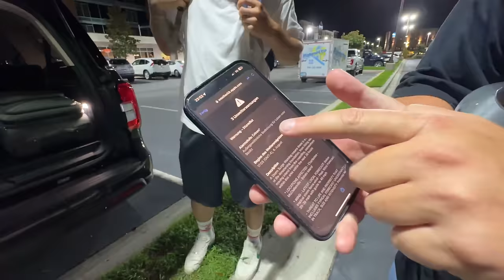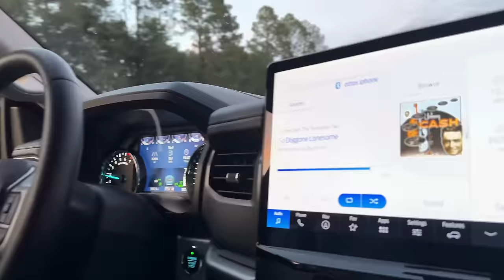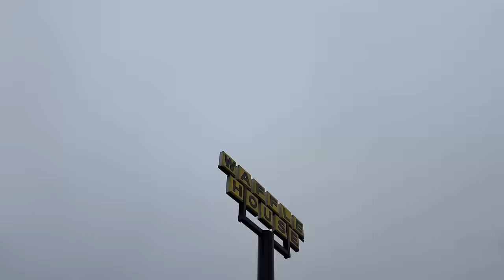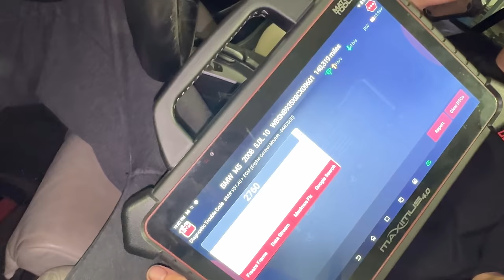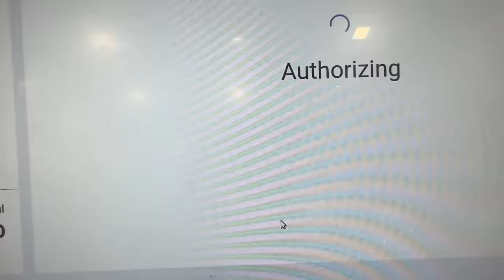REBUILDING & THEN DRIFTING MY FLIPPED M5 E60 DURING A HURRICANE - WILL IT EVER RUN PROPERLY?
Once again time to fix my M5 E60. Lets see how it goes this time…